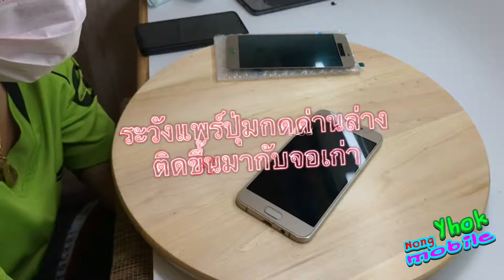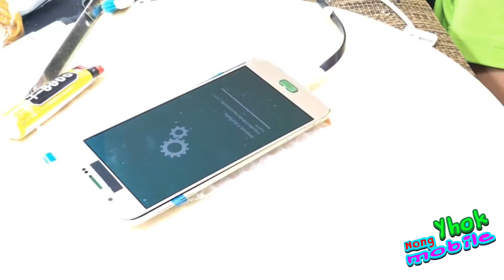เปลี่ยนจอ A800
แนะนำลูกค้าสอบถามผ่าน  เพจน้องหยก @nongyhok  กับ  Line: @nongyhok  จะได้ข้อมูลละเอียดกว่า  มีแอดมินหลายคน     สั่งซื้อ  สินค้า  อุปกรณ์เสริมมือถือ  สอบถามข้อมูลต่างๆ ติดต่อ ด่านล่างกด
👇🏻  เพิ่มเติม  👇🏻                       จอรุ่นอื่นๆ  ถามราคา จอ ล่าสุด  หรือ  อะไหรต่างๆ
LAZADA